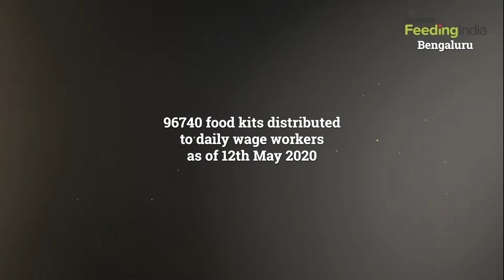Feeding India Bengaluru Video 1